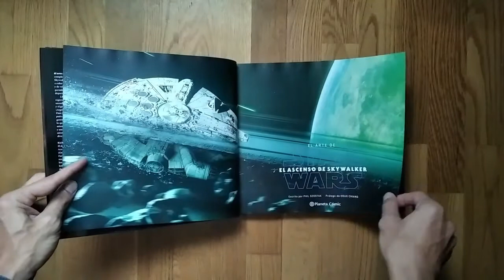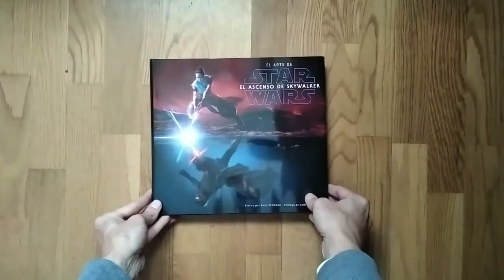El arte de Star Wars El ascenso de Skywalker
Guía oficial de Star Wars: El Ascenso de Skywalker.

Libro ilustrado de PHIL SZOSTAK sobre El Ascenso de Skywalker que permite introducirse en el departamento de arte de Lucasfilm. Explora las ideas de los diseñadores de producción y del lenguaje visual para esta película, con un detallismo impresionante, adentrando al lector en el desarrollo de los mundos, los personajes y las criaturas fantásticas, tanto antiguos como nuevos, de El ascenso de Skywalker.

Incluye entrevistas exclusivas con los cineastas y los visionarios de Lucasfilm que añaden una visión directa del extraordinario arte y diseño de la película, revelando las fuentes de inspiración de su brillante magia cinematográfica.

El arte de Star Wars: El ascenso de Skywalker es la crónica definitiva sobre las ideas, la innovación y la creatividad que ayudaron a guiar la saga de Skywalker hasta su conclusión.